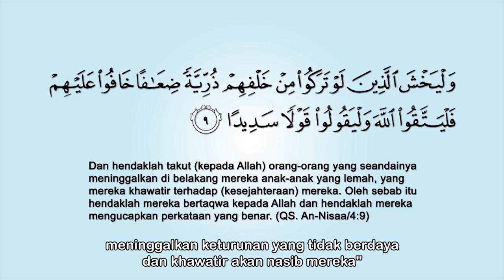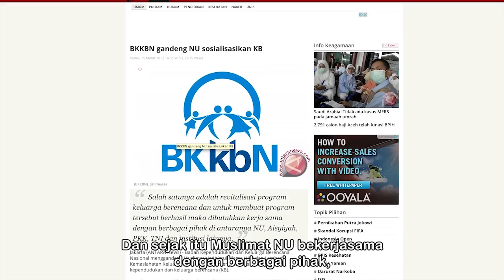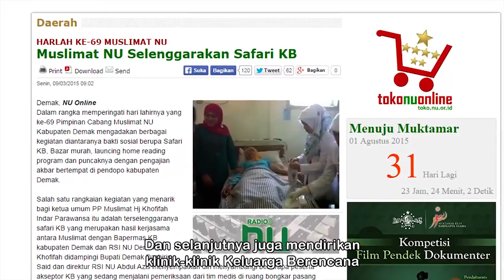KataAhli ISLAM MENGATUR PENJARAKKAN KEHAMILAN